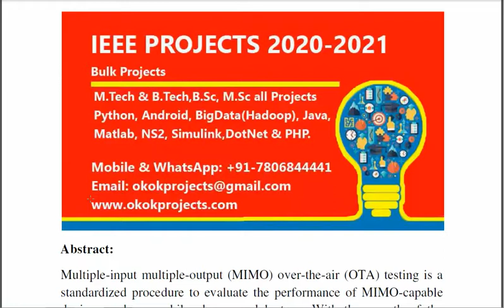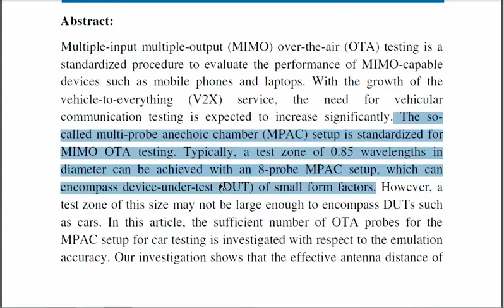Virtual drive testing over the air for vehicular communications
3IEEE PROJECTS 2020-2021 TITLE LIST

 * Complete Source Code
 * Complete Documentation
 * Complete Presentation Slides
 * Flow Diagram
 * Database File
 * Screenshots
 * Execution Procedure
 * Readme File
 * Video Tutorials
 * Supporting Softwares

Support Specialization
 * 24/7 Support
 * Ticketing System
 * Voice Conference
 * Video On Demand
 * Remote Connectivity
 * Document Customization